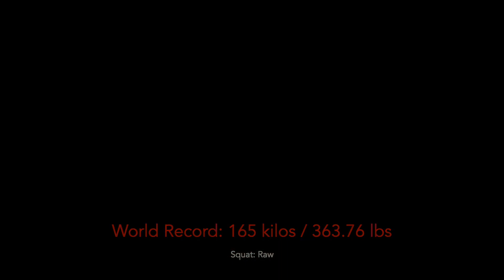Robert Callender, raw Lifter of the Meet at 2023 WPC World Cup, breaks world powerlifting records.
77-year-old weightlifter Robert Callender breaks world powerlifting records--including his own--at the 2023 World Powerlifting Congress World Cup in Idaho Falls, Idaho.